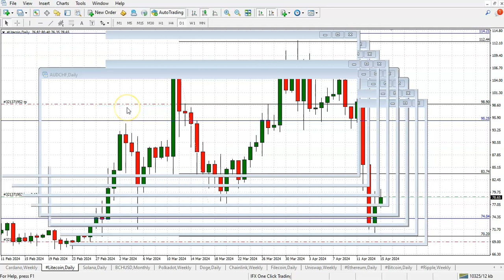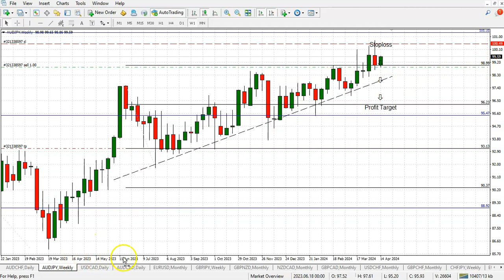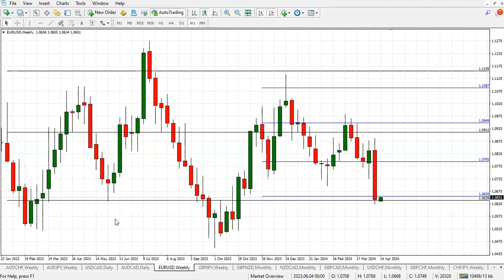End-of-day market overview - 15.04.24 | Bulletproof Traders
Science based approach to master the art of trading.